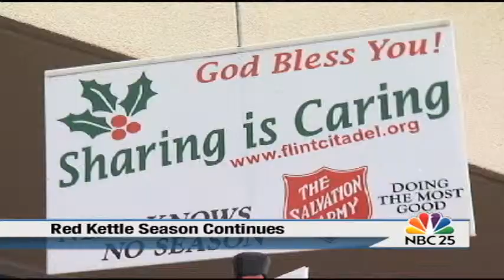The Red Kettle season will go a couples days longer